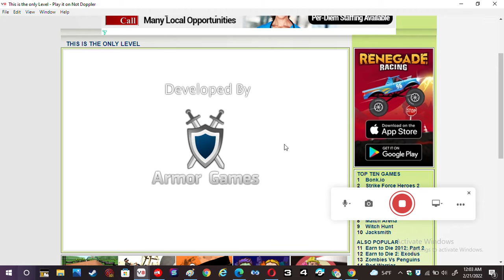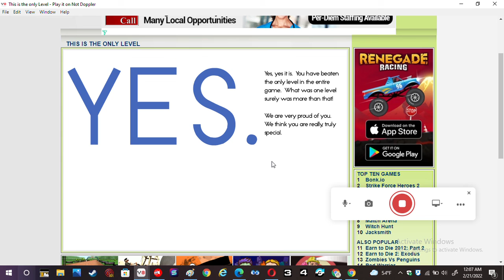This Is The Only Level Walkthrough